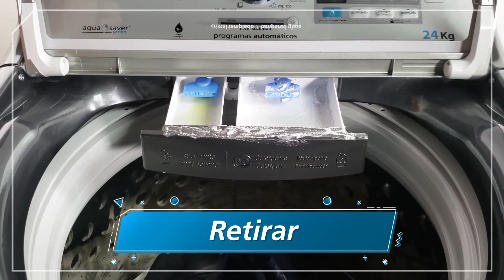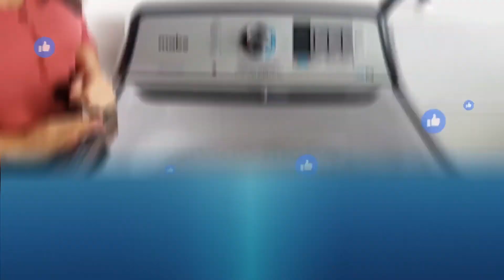Videoblog mabe: Conoce tips de Servicio mabe para evitar que tu ropa quede con residuos de jabón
¿Tu ropa ha quedado con manchas blancas por residuos de jabón?, Servicio mabe sabe que este es un problema muy desagradable pero también es muy común.  Por ello preparamos este vídeo con tips para evitar que esto te vuelva a suceder.

Una de las causas es que el despachador de detergente se encuentra sucio con producto rezagado de cargas anteriores, te recomendamos lavarlo con agua y secarlo con un paño. Otra causa es agregar detergente en polvo directamente sobre tus prendas, por lo que te recomendamos que diluyas el jabón en polvo con agua y lo agregues a tu lavadora antes de echar tu ropa.

No olvides que, si necesitas refacciones originales para tu lavadora Mabe, en servicio mabe contamos con una tienda en línea que te enviará tus refacciones hasta la comodidad de tu hogar. Te dejamos el enlace de nuestra tienda para que descubras todos los servicios